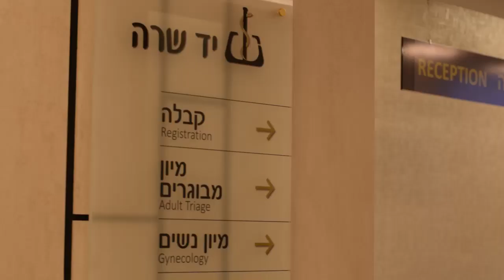חוגגים בר מצווה לרפאל חיים פרנקל לצד המרכז פרנקל לרפואה דחופה - חדר המיון המקצועי והמהיר של יד שרה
משפחת פרנקל, מקימי ותורמי חדר המיון הייחודי במרכז יד שרה בירושלים, חגגו את בר המצוה לבנם רפאל חיים, בבית יד שרה בירושלים.
בטקס היפה והייחודי, נחשפו האורחים למפעלי יד שרה המגוונים, וכאות הערכה הוסיפו את תרומותיהם.
חתן בר המצוה זכה, שכניסתו לעול המצוות, לוותה בחסד ועזרה לזולת, בהם השתתף בגופו.
בניית כסא גלגלים, שנכנס למרכז ההשאלה ביד שרה.